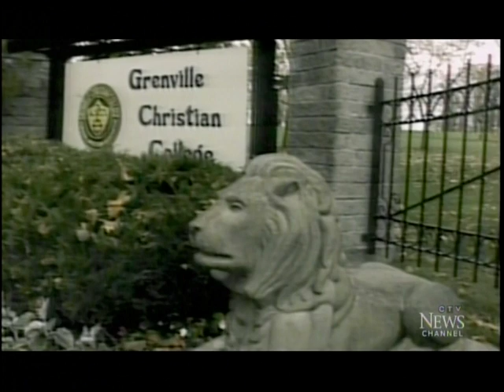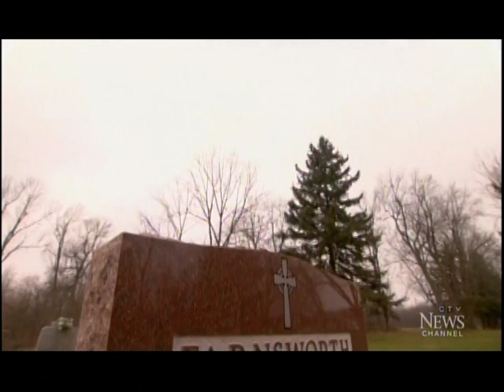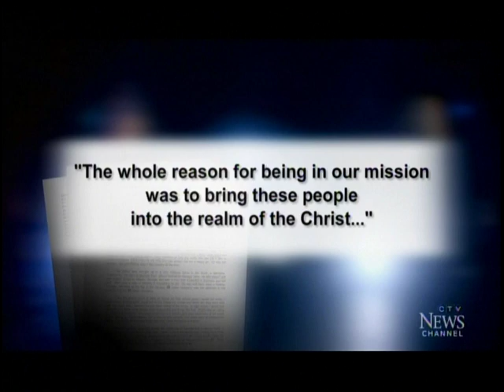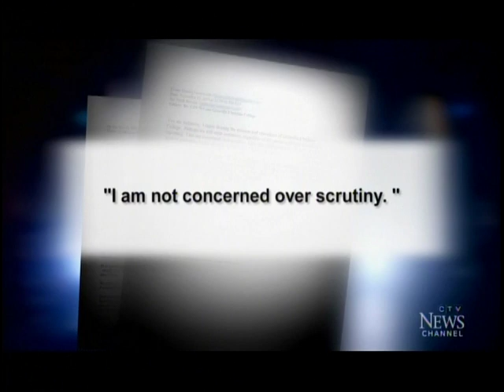IN THE NAME OF GOD - Grenville Christian College - part 3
CTV W5:  “IN THE NAME OF GOD” - Grenville Christian College

W5's Victor Malarek speaks with former students of the now abandoned Grenville Christian College on the abuse they say they suffered there. Grenville Christian College was held up as a model of Christian love. Students say the treatment they received was far from that vision.

If you missed IN THE NAME OF GOD you can see it again here, or read Victor Malarek's story and watch

Copyright:  CTV Television Network, Catalogue Number CTV679, Producer CTV